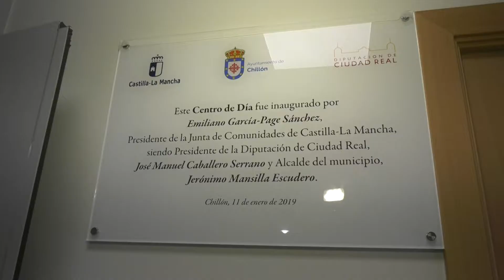Inauguración Centro de Día en Chillón